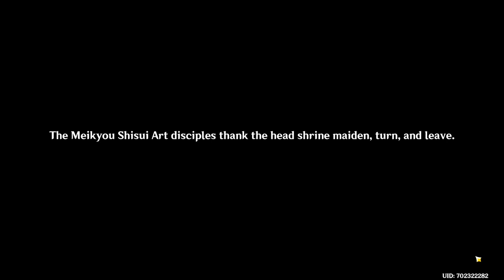Meeting Yae & these Tri-commision doesn't make sense... | Genshin Impact Archon Quest 2 Act 1